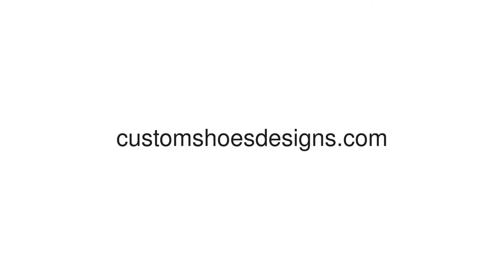Golden Labrador Puppy Campus backpack/Small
22.82 Oz. Made from taiga leather, durable and fashionable. * Two slip interior pockets, a front zipper pocket and two side pockets. * Padded back, adjustable leather shoulder straps. * Double zipper, measures approximately 8.67"(L) x 4.33"(W) x 12.24"(H)